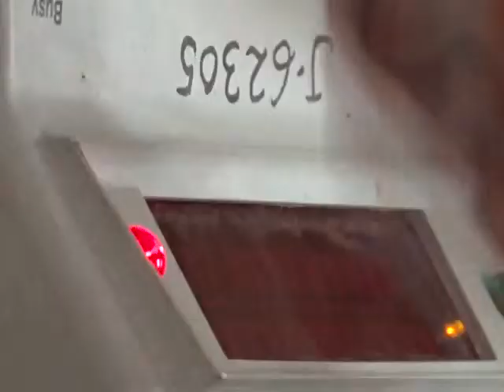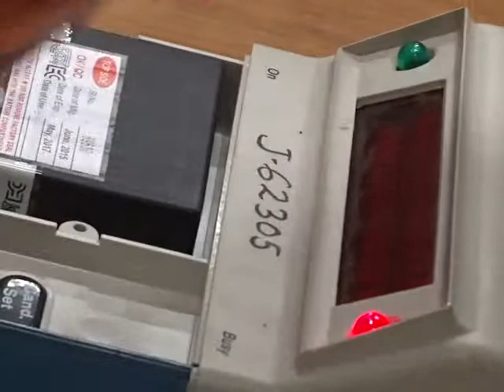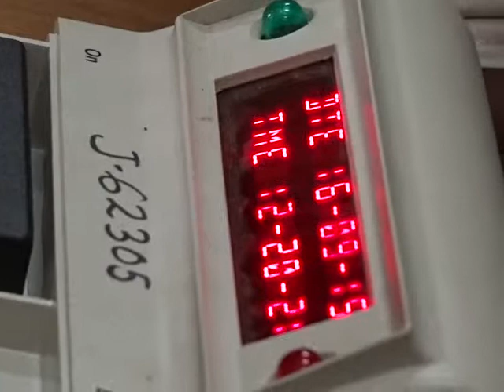EVM Sealing A&N Panchayat&MunicipalEle EdweepNews.islandsmobilepress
EVM Sealing A&N Panchayat&MunicipalEle EdweepNews-islandsmobilepress The sealing of the Electronic Voting Machines commencement on 16th Sep this day at JNRM Auditorium by the Director –(DC-Deputy Commissioner cum District Magistrate)- for the forth coming 20th Sep’15 elections - For Panchayat & Municipal Election vide letter request – represents as a electronic and Print Media attended, coverage & publication by SIC Publications –yenyesar – thanking & thankful ALL !!!- The Andaman & Nicobar Islands being a UT is directly governed by The central government through the Lieutenant Governor, who is also the Administrator of these Islands. The Andaman & Nicobar Islands (Panchayats) Regulation 1994 came into effect from 23rd April 1994 repealing A&N Islands (Administration) Regulation 1979 which provided for the Pradesh Council (vide A&N Islands (Municipal Board) Regulation 1994). The tenure of Pradesh Council expired on April 1994.

Under the A&N Islands (Panchayat) Regulation 1994, the three tier Panchayat System, extends to the whole of the UT of A&N Islands except the areas included in the municipality (Port Blair) and area notified as reserved areas under the A&N Islands(Protection of Aboriginal Tribes) Regulation,1956. The three tiers are- Gram Panchayat, Panchayat Samiti & Zila Parishad. The elections to the officers to the Gram Panchayat are held directly. The Pramukh & Up-Pramukhs of the Panchayat Samitis are to be elected amongst the elected members of the Panchayat Samitis.-thanking ALL !!!-